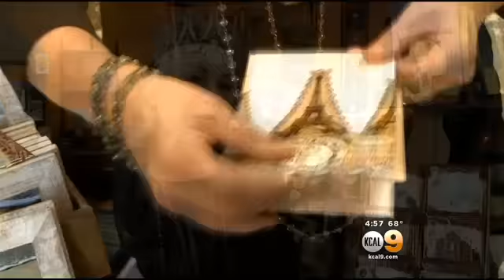Long Beach Woman Develops Line Of Greeting Cards Fit For Royalty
Fern Solomon created a line of greeting cards that come with their own foldable crown. Sylvia Lopez and Leyna Nguyen report.